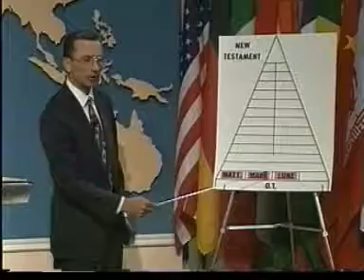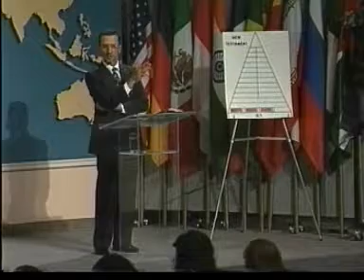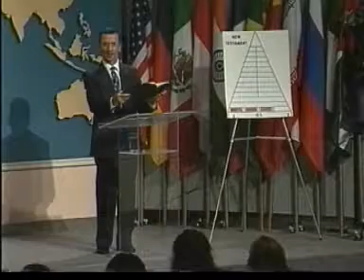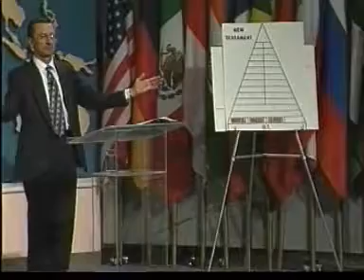HIC - Survey Perjanjian Baru - Sesi 2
HARVEST INTERNATIONAL CURRICULUM
Judul : Survey Perjanjian Baru
Volume : 2
Pembicara : Dr. John Amstutz